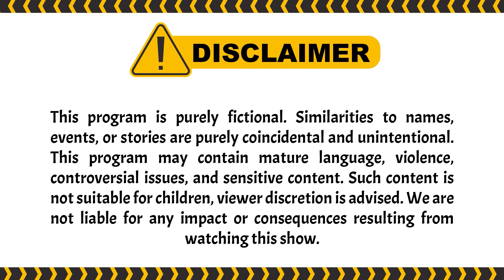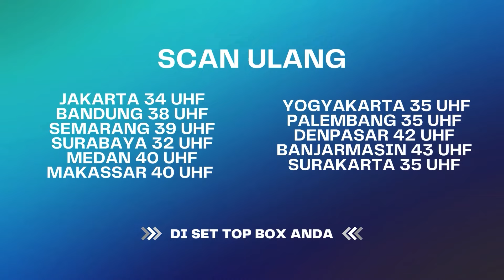Anna Kepolosan Gasadar Sodara Sendiri Yg Ngancurin | Bawang Putih Berkulit Merah ANTV Eps 135 (7/10)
000004
004048